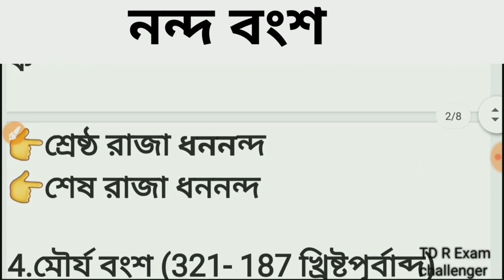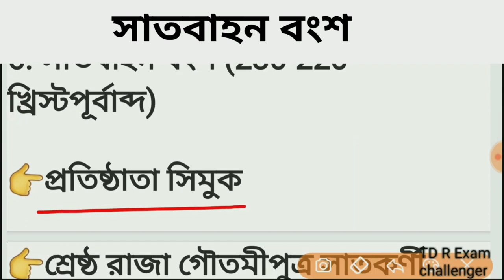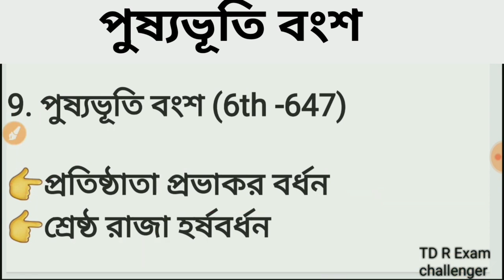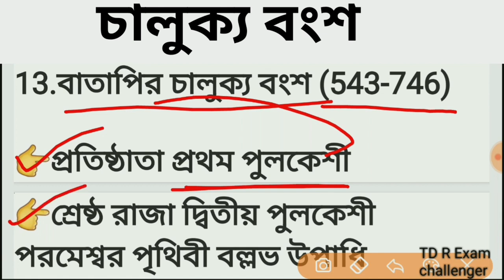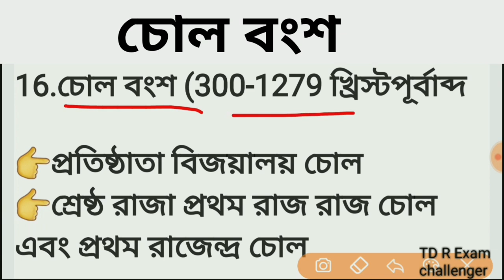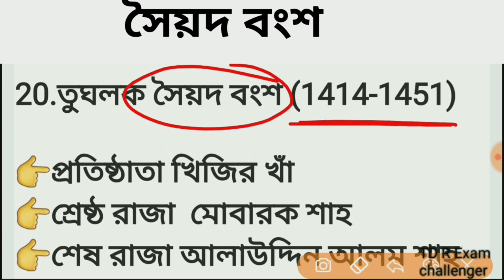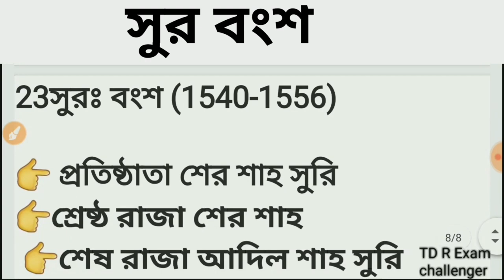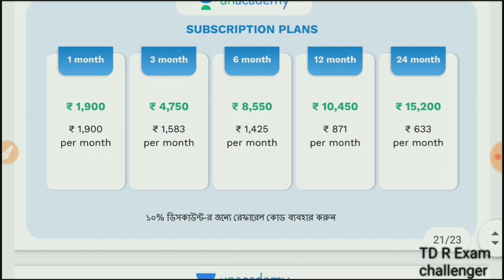ইতিহাসের গুরুত্বপূর্ণ 100 টি প্রশ্ন ,ভারতের সমস্ত রাজবংশ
📌জেনারেল নলেজ
📌কারেন্ট আফেয়ারস
📌গণিত
📌রিজনিং

নমস্কার বন্ধুরা এই ভিডিওটির মাধ্যমে ভারতের সমস্ত রাজবংশের প্রথম রাজা শেষ রাজা এবং তাদের উপাধি এবং শ্রেষ্ঠ রাজা সমস্ত কিছু ডিটেলস তুলে ধরা হয়েছে আমি আশাবাদী এই ভিডিওটি সম্পূর্ন কমপ্লিট করলে হান্ডেট পার্সেন্ট পরীক্ষায় প্রশ্ন কমন আসবে কারণ যে কোন সরকারি চাকরির পরীক্ষায় এইবার থেকে প্রশ্ন আসতেই থাকে এবং সামনে যারা পরীক্ষা দেবে তাদের জন্য এই ভিডিওটি খুবই গুরুত্বপূর্ণ অবশ্যই ভিডিওটি মনোযোগ সহকারে দেখুন এখানে যে রাজবংশ গুলো তুলে ধরা হয়েছে সেগুলি হল হর্ষঙ্ক বংশ শিশুনাগ বংশ মৌর্য বংশ সুলতানি বংশ চোল বংশ চালুক্য বংশ পল্লব বংশ দাস বংশ এবং সমস্ত ভারতের রাজবংশ ভিডিওটি তারা উপকৃত হলে ভিডিওটিকে অবশ্যই একটি লাইক করে দেবে এবং নিজস্ব ফ্রেন্ডের মধ্যে ভিডিওটি শেয়ার করে দেবেন